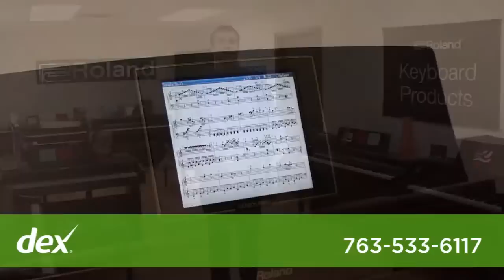Carlson's Piano World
Produced March 2012 by Life Image, LLC for Dex this production was an example of our high-quality shoot-to-edit business promotion package.  Producer/Editor/Director Jeff Nohner